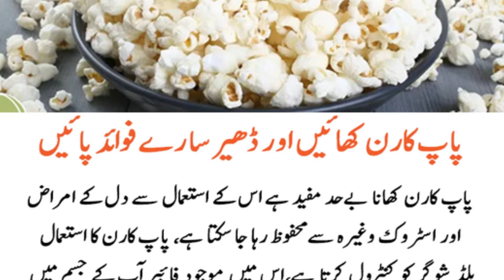Popcorn Khane ke Fayde